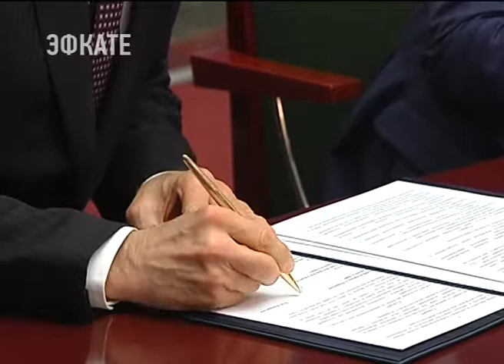Об инвестиционном потенциале Кубани сегодня говорили в Москве. Новости Эфкате Сочи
В Торгово-промышленной палате страны прошла презентация Краснодарского края.

Узнать, чем богат регион собрались более сотни иностранных и российских бизнесменов, послы нескольких государств, депутаты Госдумы и представители органов исполнительной власти. Глава Кубани Вениамин Кондратьев рассказал об активно развивающихся отраслях экономики края. При этом отметив, что это не только сельское хозяйство и туризм, но и промышленный кластер.

Сочи. Новости.
Телеканал Эфкате.